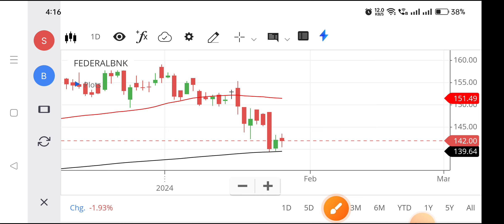Fedral bank share | Federal bank share latest news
fedral bank share,
federal bank share long term,
federal bank share price target,
federal bank share price today,